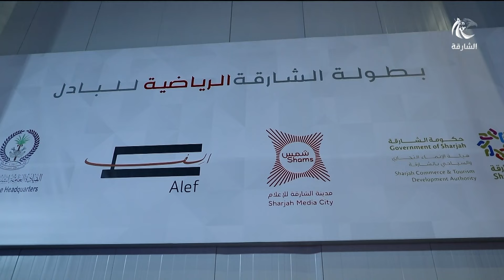ختام بطولة قناة الشارقة الرياضية للبادل "تنس" في نسختها الثانية